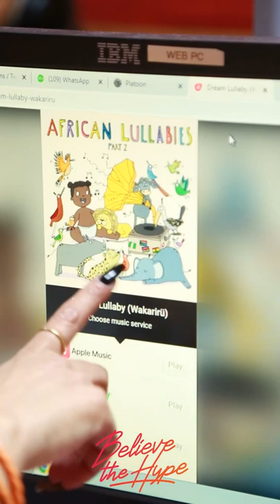Blocka Beats & Karun talk on making their new single Lie To Me | The Hype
Blocka Beats & Karun talk about making their new single Lie To Me | The Hype

98.4 Capital FM
93.0 Western Kenya
98.5 Nakuru and Nyeri
104.5 Malindi
102.7 Garissa
103.9 Meru
106.5 Kitui
104.9 Voi